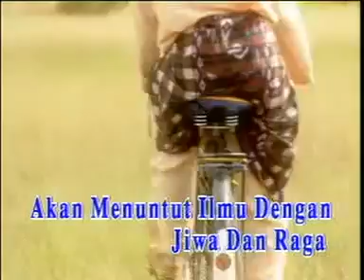R AZMI - ABC